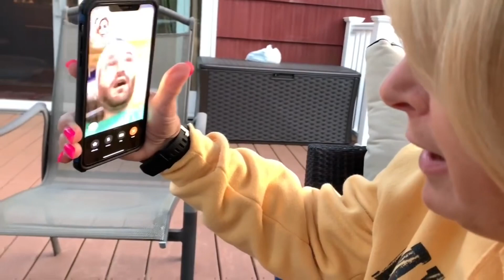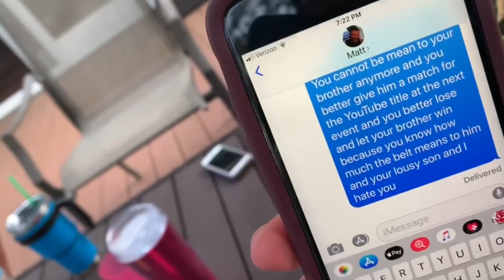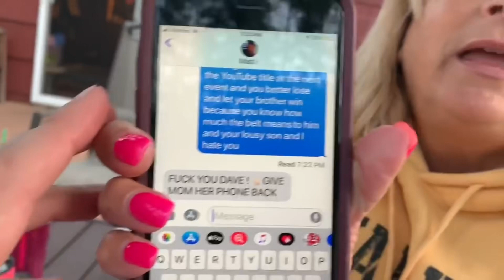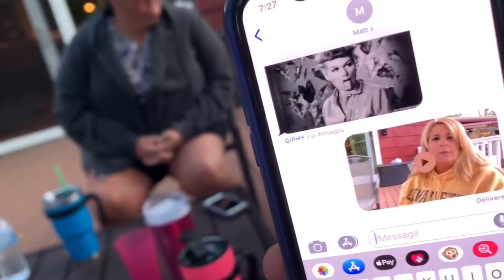GTS Wrestling: STREAK VS STREAK! GTS Wrestling SPLATOON SHOWDOWN PPV Event! (Reaction!)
You guys wanted him back I brought him back! Peter is now back to GTS Wrestling Reactions!

Come Join The Anti Grim Movement Today! The Anti Grim Movement Will Not Die Till The Day I Die!

NOOOOO SPOILERS TO ANY FUTURE VIDEOS THAT GRIM UPLOADS PLEASE & THANK YOU!!!

My Reaction To GTS Wrestling Video! If You Have Any Request Videos You Would Like Me To React To Leave The Link In The Comments Below & I Will Do The Request Videos!